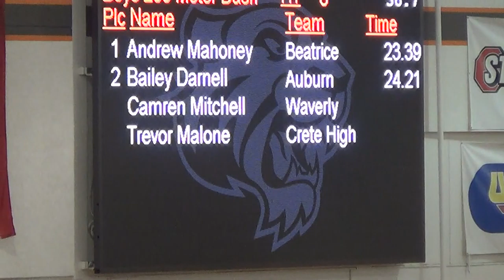19031600015 doane boys 200 dash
doane indoor track meet march 16 2019 waverly boys 200m dash 2/2